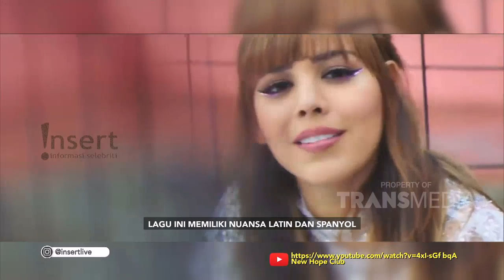INSERT - Exclusive! Wawancara Dengan Grup New Hope Club (3/11/19)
Simak video berikut untuk mengetahui informasi tentang Exclusive! Wawancara Dengan Grup New Hope Club